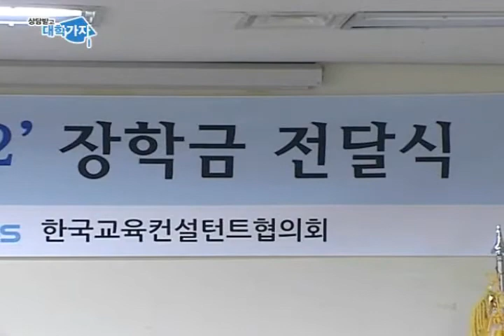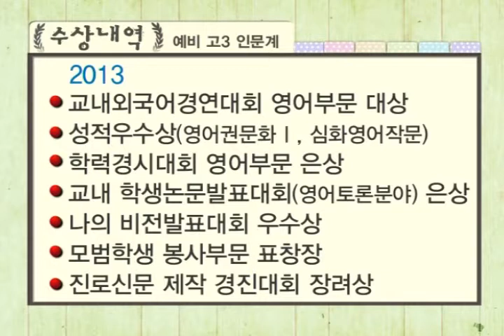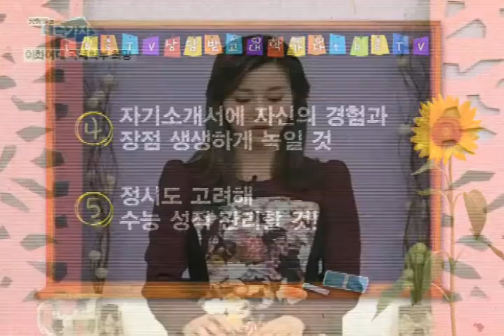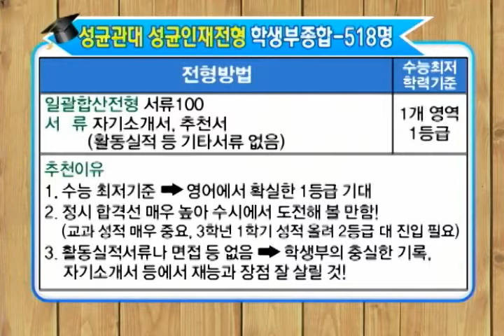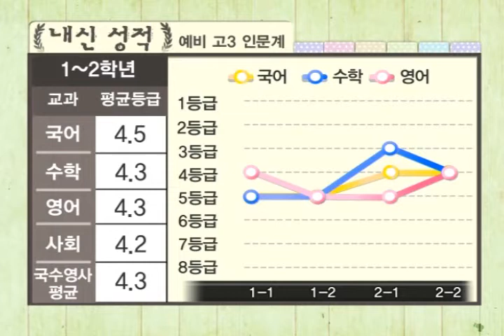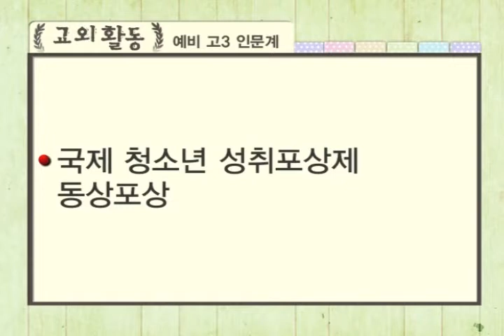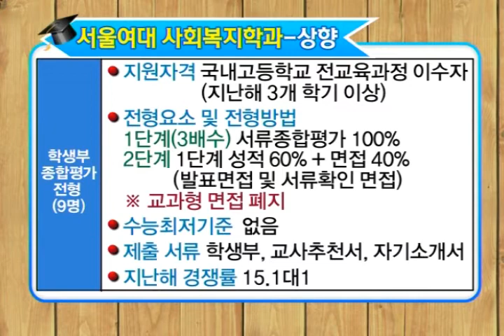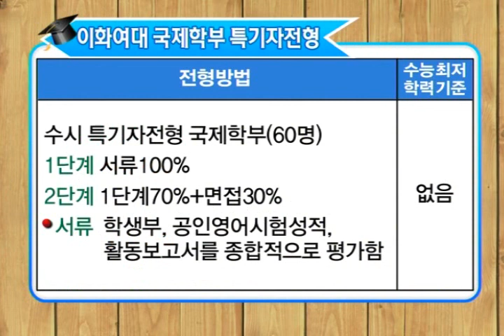기적의 TV 상담받고 대학가자_20140227 2015 입시 - 이화여대 국제학부 / 서울여대 사회복지학과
출연
김태회 선생님 - 하나고 교사
이치우 선생님 - 비상교육 입시평가 연구실장

내용
1교시 - 아나운서를 꿈구는 고3 학생
            1지망 - 이화여대 국제학부 특기자 전형
            2지망 - 서강대 영미문화계 학생부 종합전형
            3지망 - 중앙대 신문방송학부 학생부 종합전형

2교시 - 결정적 코치 합격연구소
           2014년 3월 12일 전국연합학력평가에 대하여

3교시 - 사회복지사 희망 예비 고3 학생
            1지망 - 서울여대 사회복지학과 학생부 종합전형
            2지망 - 강남대 사회복지학부 학생부 종합전형
            3지망 - 가천대 사회복지학과 학생부 종합전형